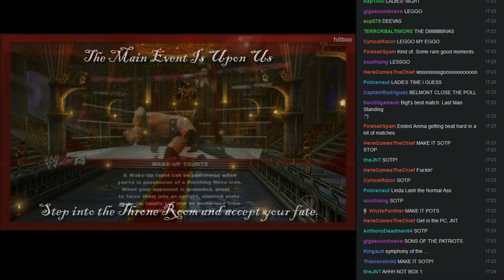BWA S1E4 - 15: Loading